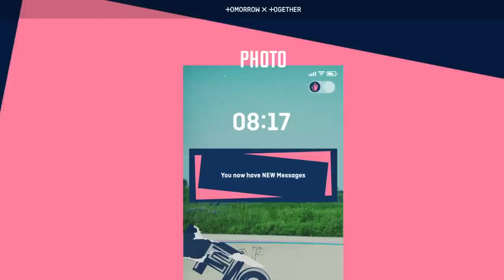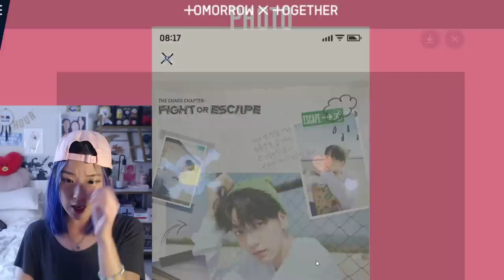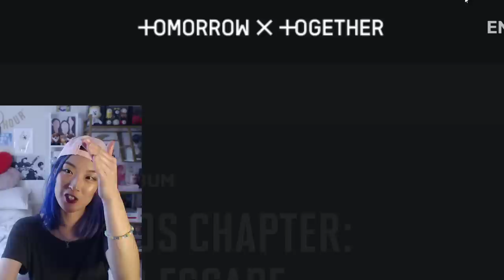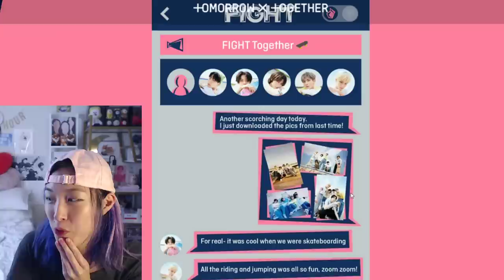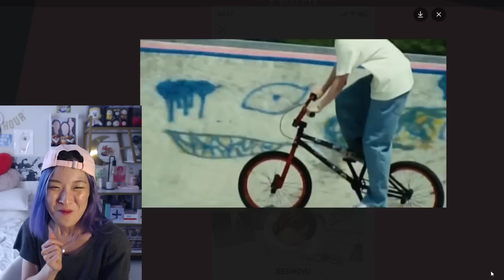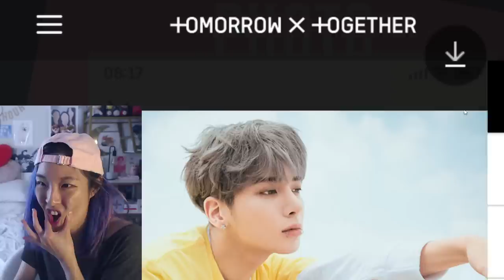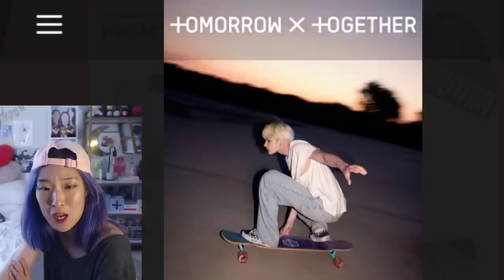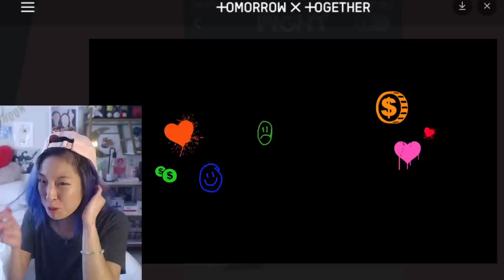TXT 'FIGHT' CONCEPT PHOTOS & VIDEO CLIPS REACTION (ALL MEMBERS) 🛹 The Chaos Chapter: FIGHT OR ESCAPE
TXT (투모로우바이투게더) The Chaos Chapter: FIGHT OR ESCAPE Concept Clip 'FIGHT' - 수빈 (SOOBIN)

TXT (투모로우바이투게더) The Chaos Chapter: FIGHT OR ESCAPE Concept Clip 'FIGHT' - 연준 (YEONJUN)

TXT (투모로우바이투게더) The Chaos Chapter: FIGHT OR ESCAPE Concept Clip 'FIGHT' - 범규 (BEOMGYU)

TXT (투모로우바이투게더) The Chaos Chapter: FIGHT OR ESCAPE Concept Clip 'FIGHT' - 태현 (TAEHYUN)

TXT (투모로우바이투게더) The Chaos Chapter: FIGHT OR ESCAPE Concept Clip 'FIGHT' - 휴닝카이 (HUENINGKAI)

Don't forget to STREAM!!!

❄️TXT 0X1 = LOVESONG (I KNOW I LOVE YOU):
❄️TXT (투모로우바이투게더) '0X1=LOVESONG (I Know I Love You) feat. Seori' Official MV

💙 SOOBIN 💙 YEONJUN 💙 BEOMGYU 💙 TAEHYUN 💙 HUENINGKAI 💙